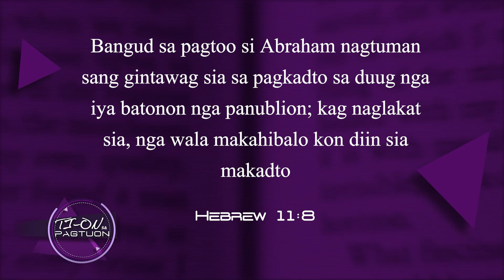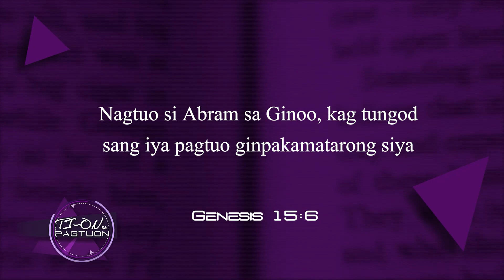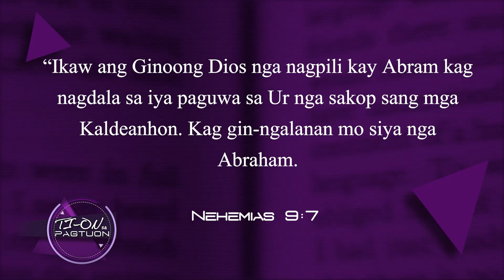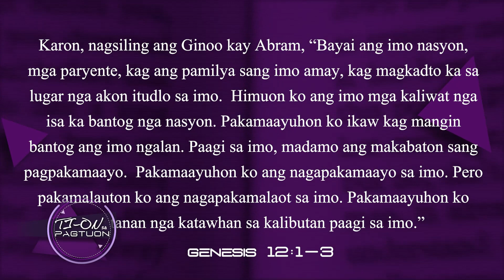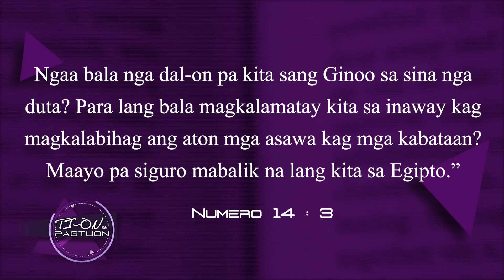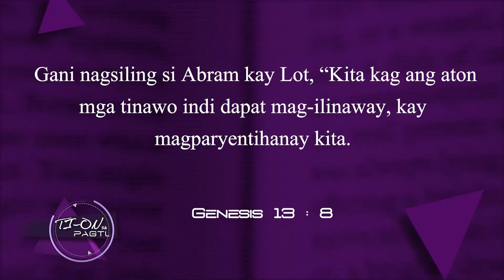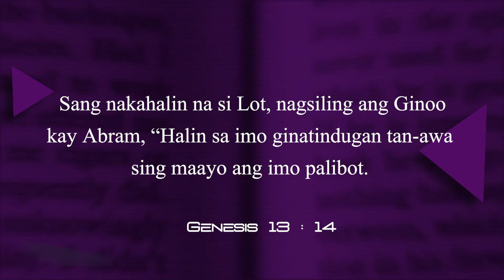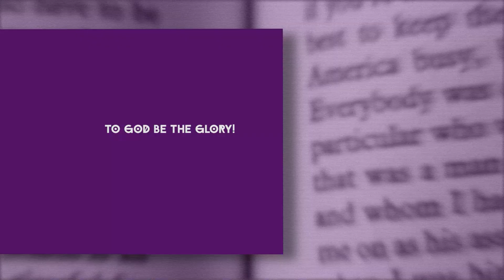Leksyon 6 | Ang mga Gamot ni Abraham